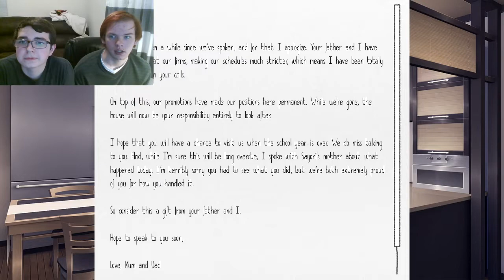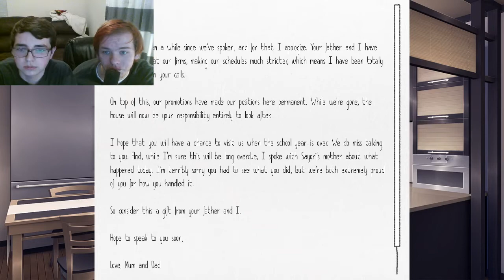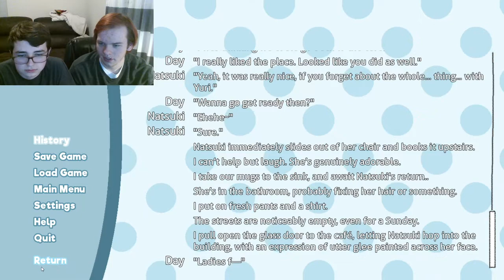Doki Doki Exit Music | Part 8 - Sayori's Back!!!!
And she's mad at us...

BandLab: @deekayel07